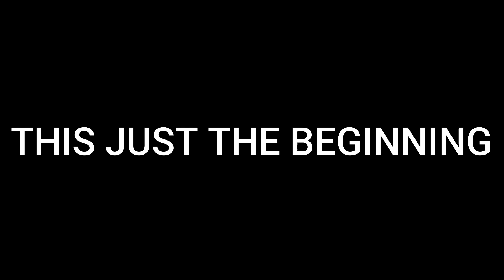GTA 5 THE LIFE OF LIL JAKE |SEASON 1| EP #2 - THE INITIATION ( GTA 5 STREET LIFE MODS )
Welcome Back To The Life Of Lil Jake Where In This Episode , Franklin Gives his Luh Cousin A Ultimatum , Streets are Getting Hot In LA And Lil Jake Is One Reason Why Find Out What Happens In This Episode!

MY PC SPECS:
Cougar CONQUER ATX Gaming Case
CORSAIR VENGEANCE LED 16GB Ram
Seagate 1TB FireCuda Gaming SSHD
Intel Core i7-8700K
ASUS ROG STRIX GeForce GTX 1080 TI
Samsung QLED Curved Gaming Monitor
Mouse And Keyboard